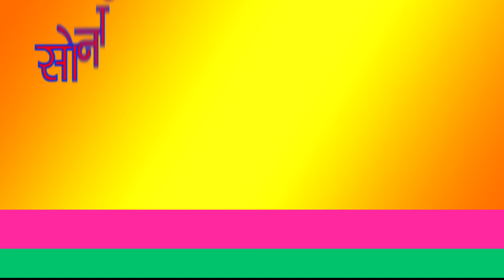Sapna Chaudhary Jhajjar Big Dance Show | Most Viral Song 2018 | Haryanvi Song 2018 | Trimurti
Title Song :- Ghunghatt Ki Oth Mein
Album : -Jhajjar"2018
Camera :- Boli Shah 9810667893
Editor :- Mritunjay Baba